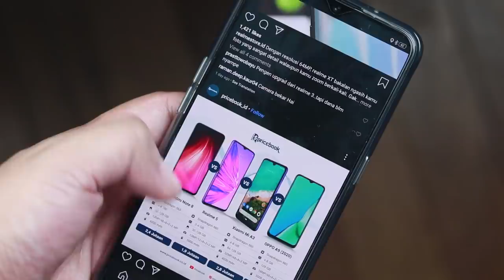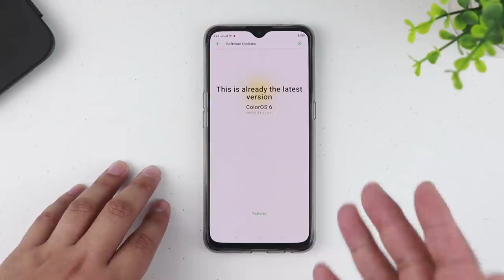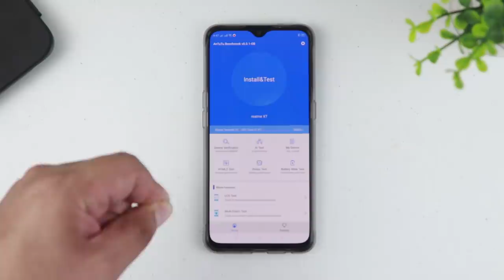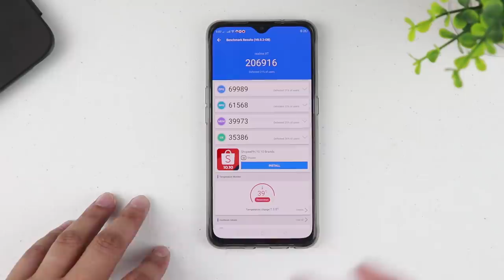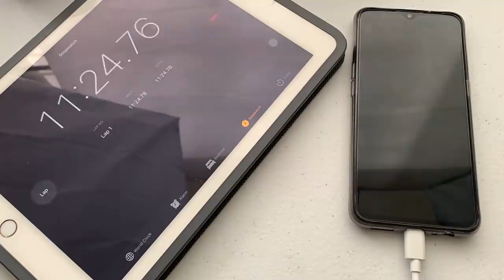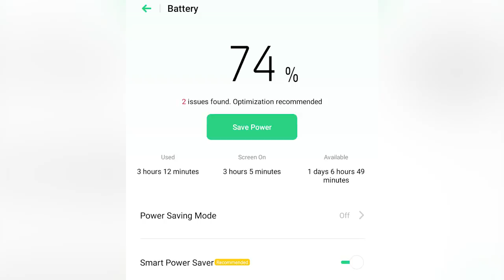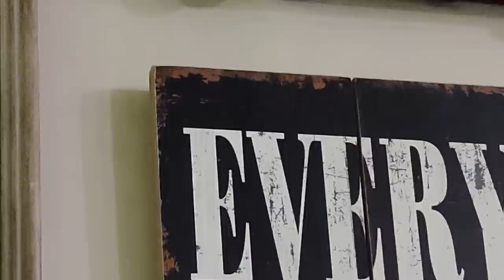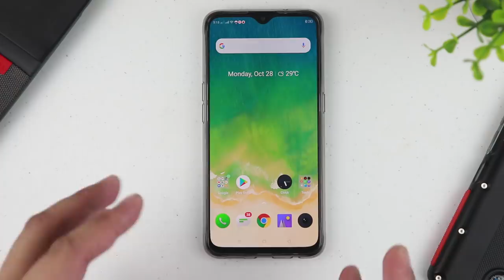realme XT: Mukhang Ito Na Ang Hinihintay Mong Phone!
Realme XT

SRP Php16,990 (8GB+128GB)
Pearl White / Pearl Blue

How to avail
Pre-Order in all realme Concept Stores, Kiosks, and select authorized stores nationwide with a Php500 downpayment.

Offline Freebie
realme Youthe Buds worth Php3,499 (Wireless Earbuds)
Pre-Order period: Oct. 29-Nov. 8
Claiming starts: Nov. 9

First Access
Lazada Exclusive Online Sale - Oct. 29 12NN - Oct. 30 (Whole Day)
Delivery starts - Oct. 31
Note: No freebie for Lazada Purchases